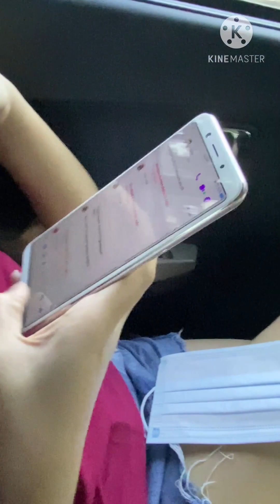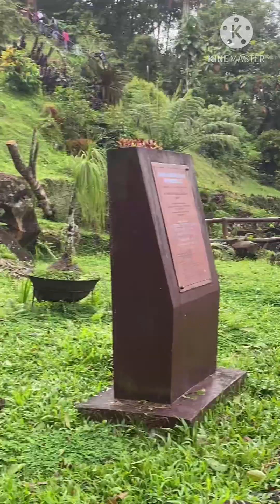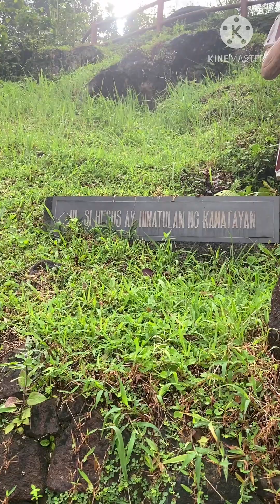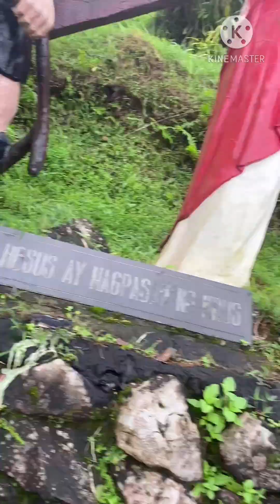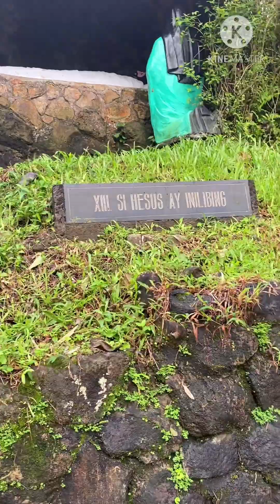Kamay ni Hesus 2020😍🙏🏻🙏🏻